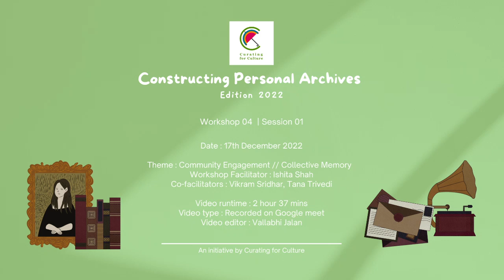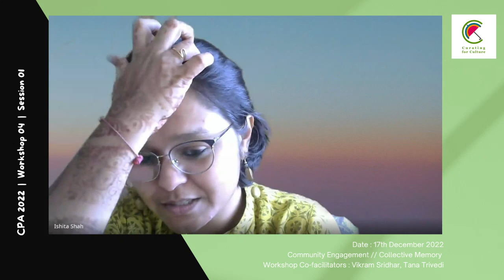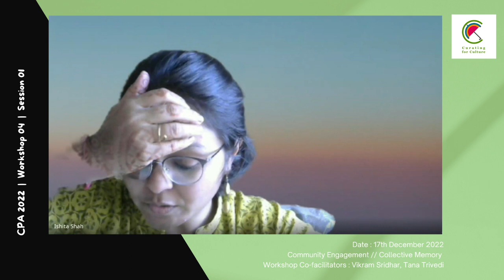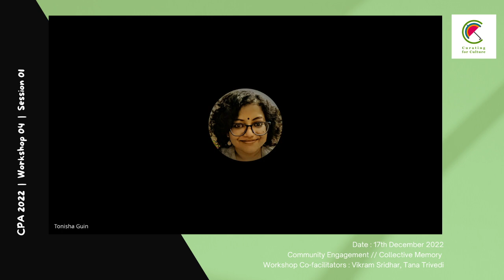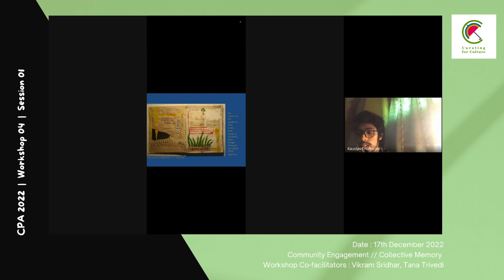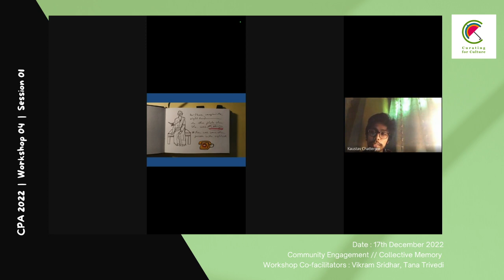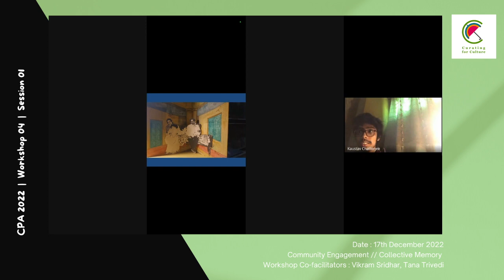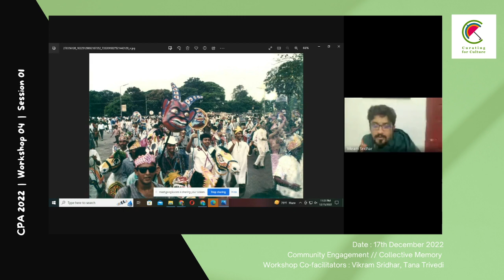Constructing Personal Archives 2022 | Workshop 4 | Session 01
Workshop #4
Theme : Community Engagement // Collective Memory

The focus of this workshop was to spread across two key aspects: interpreting archives for narrative building, and community engagement. Our presenters have worked with archival interpretation for academic research, creative representation, and performative outcomes. The exercises helped in engaging with individual collections-in-making from a curatorial position; it also helped in revisiting different aspects like cataloging, documentation, and setting the intentions (reverse process). This allowed us to be more prepared for the fifth workshop on digital archiving.